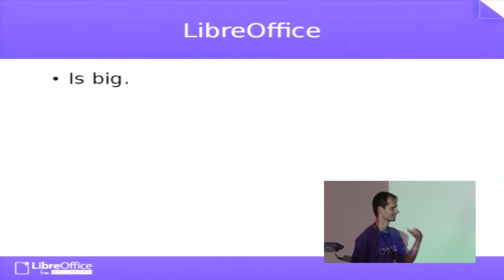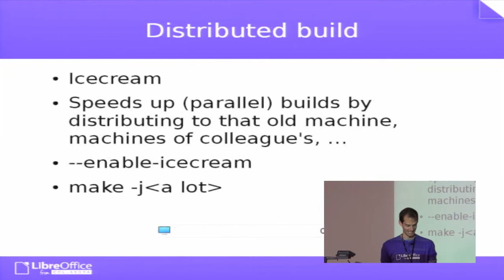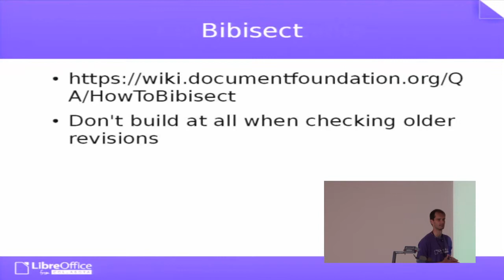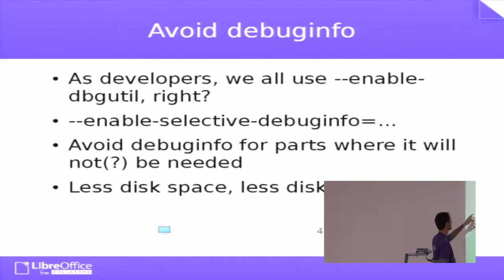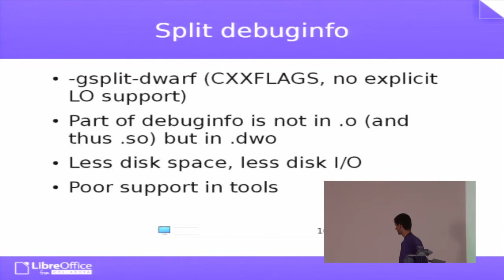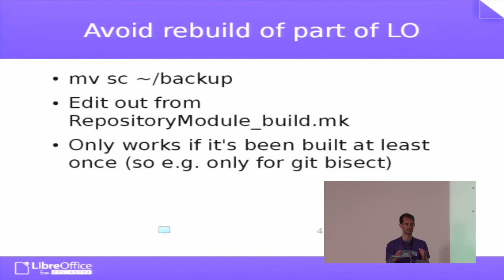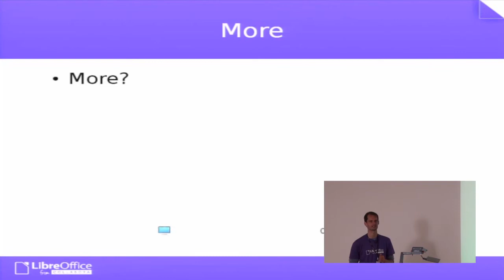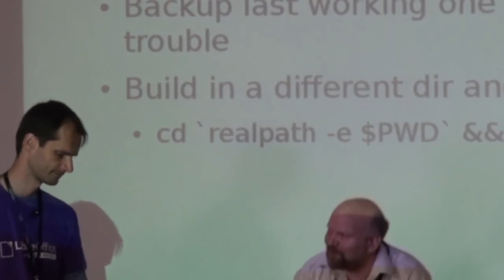Libre Office Building Tips and Tricks (Lubos Lunak)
LibreOffice is a large codebase and building it takes a lot of build time and disk space. This talk will present some tools and ways that can help reduce them (ccache, icecream, split debug info and others).